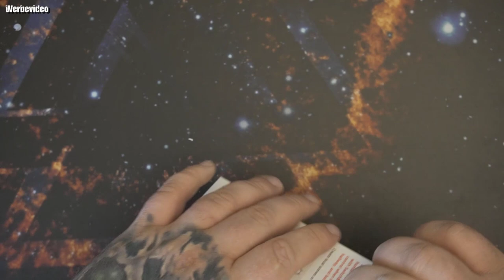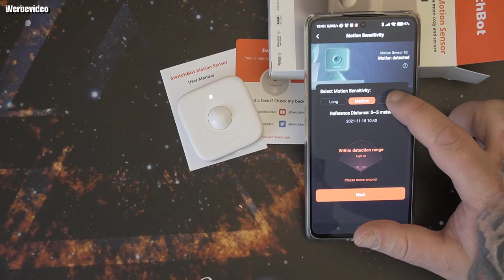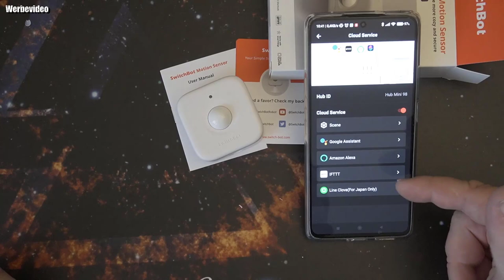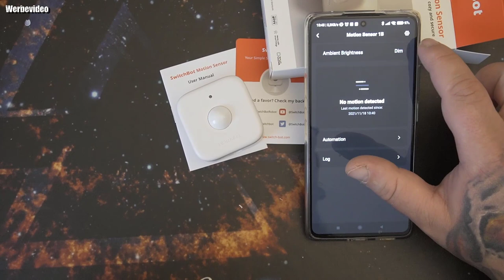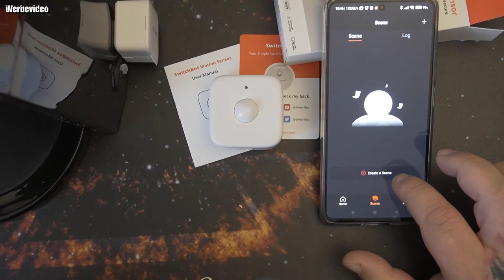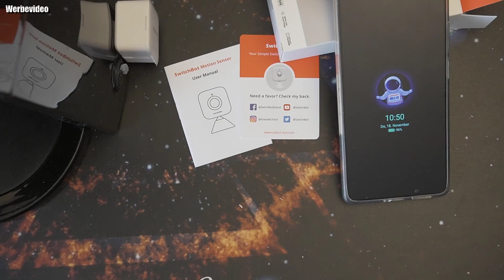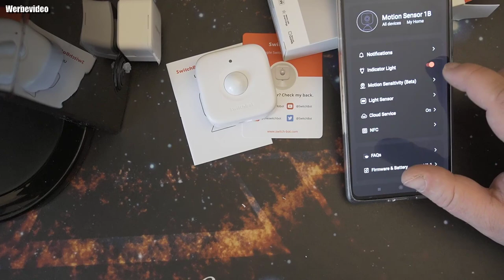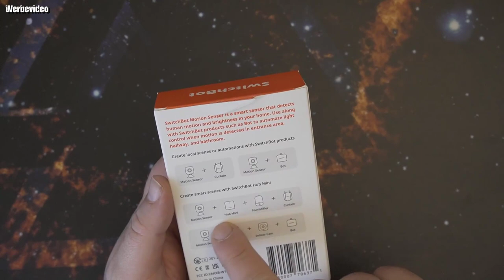Hardware | SwitchBot Smart Bewegungs Türsensor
SwitchBot Smart Bewegungs
Amazon Shop
Der Bewegungsmelder erkennt Ihre Bewegungen: Ein Bewegungserkennungsabstand von bis zu fast 9 m und ein Winkel von 110° horizontal und 55° vertikal, mehr als genug, um einen ganzen Raum Ihres Zuhauses zu sichern. Sie können die Empfindlichkeitseinstellungen auch so anpassen, dass Sie nur auf Bewegungen aufmerksam gemacht werden, die für Sie wichtig sind. Wenn die Umgebung dunkel wird und sich jemand bewegt, wird der SwitchBot Bot dank des eingebauten Sensors automatisch das Licht einschalten
Einfach zu installieren und lange Akkulaufzeit: Dank seines kleinen und kabellosen Designs kann der SwitchBot Bewegungsmelder in Sekundenschnelle installiert und eingerichtet werden. Sie können ihn überall platzieren, da seine magnetische flexible Basis nach unten oder seitlich eingesetzt werden kann. Der mitgelieferte Akku bietet bis zu 3 Jahre Strom für mehr Sicherheit rund um die Uhr
Verbinden Sie den Bewegungssensor mit anderen SwitchBot-Produkten und richten Sie in der SwitchBot-App eine „Szene“ ein, Wenn Sie nach Hause kommen, wird der SwitchBot (Knopfschieber) automatisch ausgelöst und schaltet das Licht ein und Alexa sagt „Willkommen zu Hause“. Wenn Sie das Haus verlassen wird automatisch die SwitchBot Indoor-Kamera aktiviert, um Aktivitäten im Innenbereich zu erkennen, während Sie nicht zu Hause sind (SwitchBot Hub Mini erforderlich)
Alarmmeldungen aus der Ferne: Sie erhalten eine Benachrichtigung, wenn eine verdächtige Person das Haus betritt, während Sie abwesend sind
Energie und Geld sparen: Wenn der Bewegungssensor erkennt, dass der Raum leer ist, schaltet er automatisch das Licht aus und reduziert so unnötigen Energieverbrauch, was Ihnen Geld spart